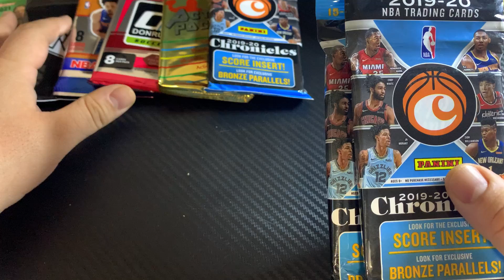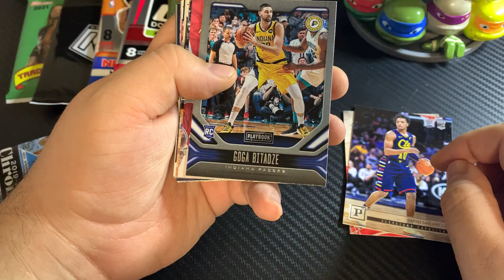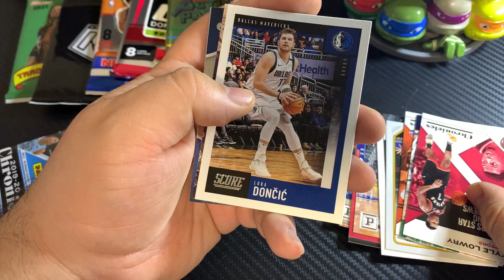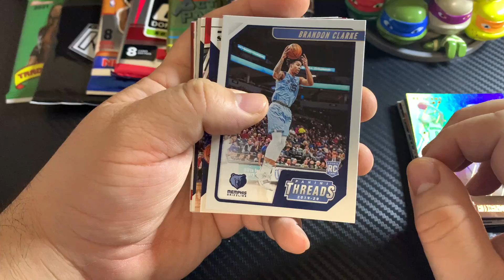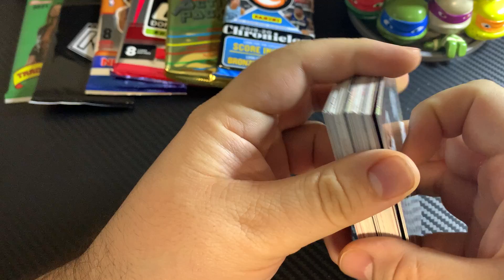2019 - 2020 Panini NBA Chronicles Fat Packs - Looking for Ja Morant & Zion Williamson Rookies 👀